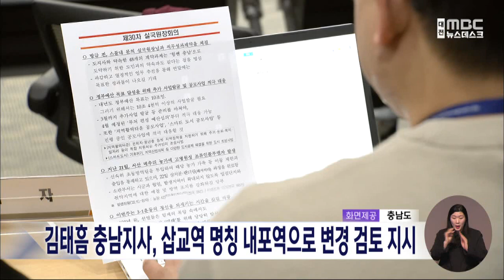김태흠 충남지사"삽교역 명칭 내포역 변경 검토" 지시/대전MBC